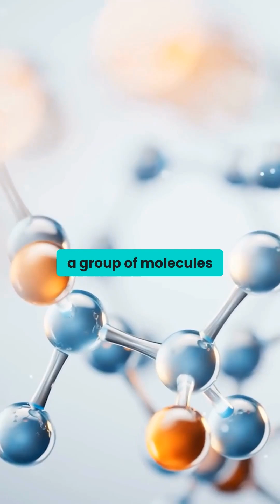The Power of One Stem Cell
We all began as one. One cell, holding all the intelligence needed to create a fully formed human being.

When I perform stem cell therapy, I’m tapping into that original intelligence of the DNA, the most energy-dense substance in the universe.

This is energy therapy at its most profound level.

We’re calling on the innate wisdom of the body to regenerate, rebalance, and restore.

Joy Kong, M.D. is a UCLA-trained, triple board-certified physician (American Board of Psychiatry & Neurology, American Board of Addiction Medicine, American Board of Anti-Aging & Regenerative Medicine). Of her many accomplishments, the following are highlights: Founder/CEO of Chara Health USA (formerly known as Uplyft Longevity Center) in Los Angeles, California, where she specializes in stem cell therapy, ketamine therapy, as well as a wide range of therapeutic modalities to enhance overall health and combat diseases in a holistic approach, esp. by enhancing the body’s innate regenerative potentials. Founder/President of American Academy of Integrative Cell Therapy where she provides training to physicians on the science, clinical evidence and safe protocols in Stem Cell Therapy. Published author in scientific journals in regenerative medicine research and developer of unique regenerative medicine products and protocols. Founder/CEO of Chara Biologics, a company dedicated to providing cutting-edge regenerative medicine products in the US and to the global market. Dr. Kong was recognized for her contribution to the field of regenerative medicine and awarded the “Top Doctor of the Year in Stem Cell Therapy” and “Empowered Woman of the Year” in 2019, as well as “Stem Cell Doctor of the Decade” in 2021 by the prestigious IAOTP (International Association of Top Professionals). Dr. Kong’s memoir Tiger of Beijing has garnered tremendous interest, and was named “2020 Book of the Year” from IAOTP and showcased at Time Square. Please consult with your doctor /healthcare provider if you have any questions about your medical condition.